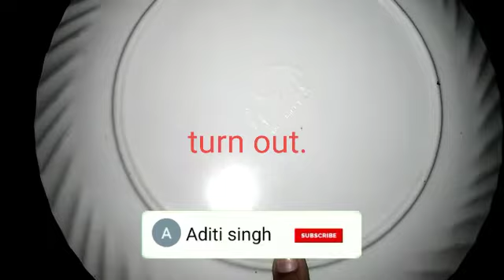BANANArecipeCake Banana cake | Soft and Spongy cake |easy to make||ADITI SINGH